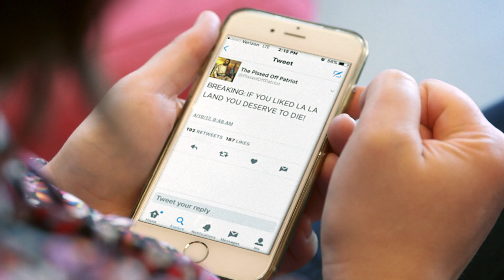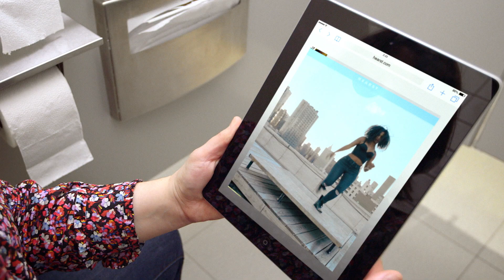Everything Sucks!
This is a short I directed and edited for Hearst's 2017 New Fronts event. Surprise...that's me at the end.